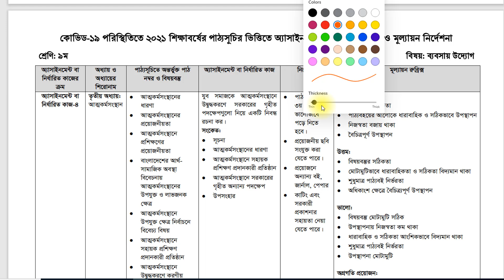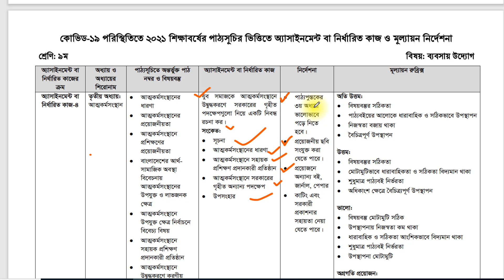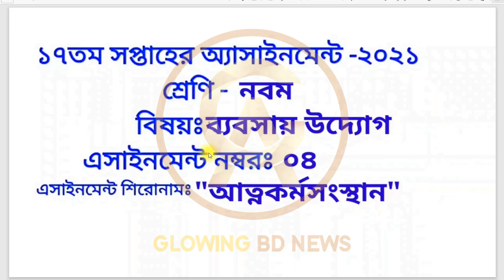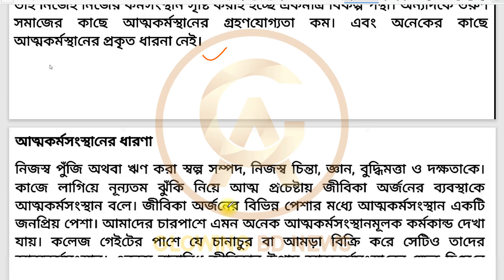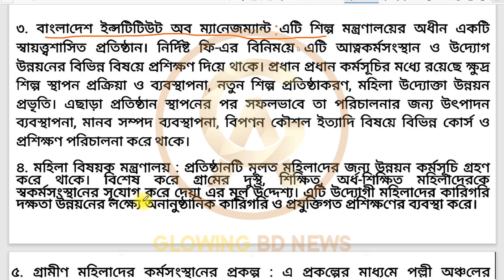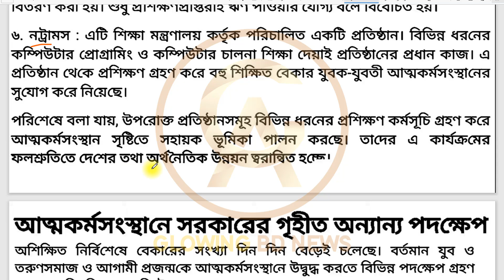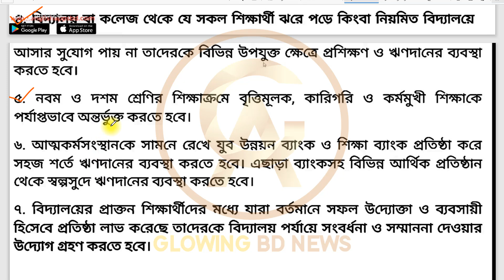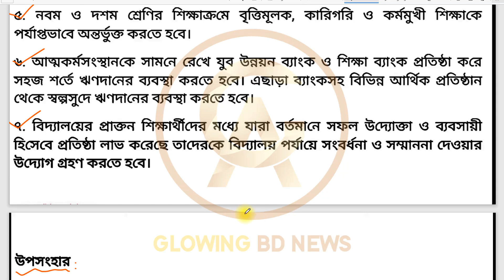Class 9 business Assignment 17th Week | Class 9 Assignment solution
৯ম শ্রেণির এসাইনমেন্ট
৯ম শ্রেণির এসাইনমেন্ট ১৫তম সপ্তাহ
Math assignment
Class 9 15th Math Mathematics assignment answer
৯ম শ্রেণির এসাইনমেন্ট
৯ম শ্রেণির এসাইনমেন্ট ১৫তম সপ্তাহ
৯ম শ্রেণির গণিত এসাইনমেন্ট ১৫তম সপ্তাহ
নবম শ্রেণির গণিত এসাইনমেন্ট
৯ম শ্রেণির গণিত এসাইনমেন্ট ১৫তম সপ্তাহ
নবম শ্রেণির গণিত এসাইনমেন্ট ১৫তম সপ্তাহ
৯ম শ্রেণির গণিত অ্যাসাইনমেন্ট
নবম শ্রেণির গণিত অ্যাসাইনমেন্ট ১৫তম সপ্তাহ
৯ম শ্রেণির গণিত অ্যাসাইনমেন্ট ১৫তম সপ্তাহ
Class 9 15th Math Mathematics assignment
Class 9 Math assignment answer
Math Assignment for CLASS 9
Art and craft Assignment CLASS 9
গণিত এসাইনমেন্ট ৯ম শ্রেণির
Class 9
eShikkha
E Shikkha
৯ম শ্রেণির গণিত এসাইনমেন্ট
৯ম শ্রেণির গণিত এসাইনমেন্ট
Class 9 Math assignment
Math assignment
Class Nine assignment 2022
Class 9 assignment 15th week
ssc assignment 2022 Math
৯ম শ্রেণির এসাইনমেন্ট
এসএসসি গণিত এসাইনমেন্ট ২০২২
৯ম শ্রেণির ১৫তম সপ্তাহ গণিত এসাইনমেন্ট উত্তর
৯ম শ্রেণির গণিত অ্যাসাইনমেন্ট
৯ম শ্রেণির রসায়ন এসাইনমেন্ট
৯ম শ্রেণির ১৫তম সপ্তাহ গণিত এসাইনমেন্ট
৯ম শ্রেণির ১৫তম সপ্তাহ গণিত এসাইনমেন্ট
৯ম শ্রেণির এসাইনমেন্ট গণিত ১৫তম সপ্তাহ
গণিত এসাইনমেন্ট
গণিত এসাইনমেন্ট
৯ম শ্রেণির এসাইনমেন্ট গণিত
৯ম শ্রেণির গণিত এসাইনমেন্ট উত্তর
৯ম শ্রেণির গণিত অ্যাসাইনমেন্ট
নবম গণিত এসাইনমেন্ট ২০২২
৯ম শ্রেণির ১৫তম সপ্তাহ গণিত এসাইনমেন্ট উত্তর
৯ম শ্রেণির গণিত অ্যাসাইনমেন্ট
৯ম শ্রেণির ১৫তম সপ্তাহ গণিত এসাইনমেন্ট
৯ম শ্রেণির এসাইনমেন্ট গণিত ১৫তম সপ্তাহ
গণিত
গণিত এসাইনমেন্ট
৯ম শ্রেণির এসাইনমেন্ট গণিত
গণিত এসাইনমেন্ট সমাধান
এসএসসি এসাইনমেন্ট ২০২২
গণিত এসাইনমেন্ট
৯ম শ্রেণির অ্যাসাইনমেন্ট গণিত
২০২১ সালের গণিত
গণিত এসাইনমেন্ট সমাধান
গণিত ১৫তম সপ্তাহের এসাইনমেন্ট সমাধান
নবম শ্রেণির এসাইনমেন্ট
৯ম শ্রেণীর এসাইনমেন্ট
৯ম শ্রেণির গণিত এসাইনমেন্ট উত্তর ২০২১
৯ম শ্রেণীর গণিত অ্যাসাইনমেন্ট
গণিত এসাইনমেন্ট উত্তর
২০২২ সালের নবম শ্রেণির অ্যাসাইনমেন্ট
গণিত এসাইনমেন্ট
গণিত এসাইনমেন্ট
Math assignment
assignment Class 9
assignments Class 9 Math